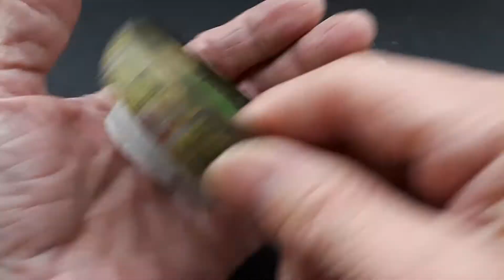古玩市场，海外寻宝，清中期铜胎画珐琅母子捧盒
微信
x125_1994